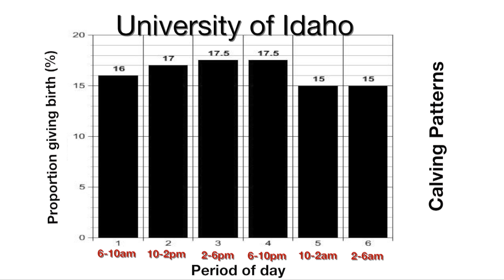Cow-Calf Corner: Feeding Times & Calving (12/19/15)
Glenn Selk explains new data concerning feed times and calving.